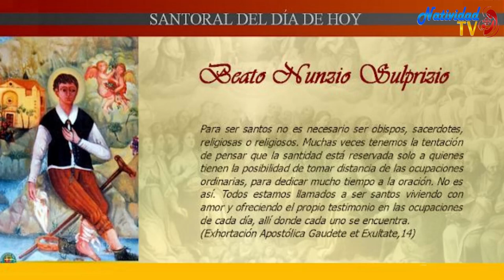SANTO DEL DÍA | Fr. JUAN DUQUE, odm /Viernes, 05/05/2023